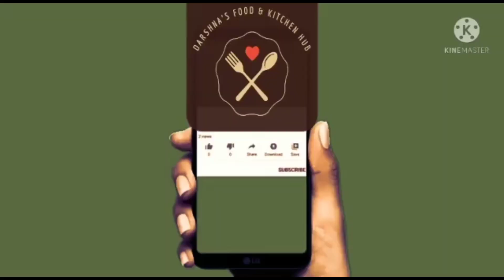રામનવમી વિશેષઃ ગાઢી સ્વાદિષ્ટ ફરાળી ખીર| How to make Instant Kheer| सकरकंद + साबुदाना खीर बनाना आसान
કાશ પહેલા ખબર હોતી જ્યારે જાણશો ફરાળી ખીર બનાવવાની સિક્રેટ ટિપ્સ, साबुदाना खीर न चीपकेगी ना फटेगी गेरंटीवाली नया अनोखा तरीका, જંજટ વગર ઝટપટ ફરાળી ખીર, શક્કરિયા અને સાબુદાણા ની ગાઢી સ્વાદિષ્ટ ખીર, ચૈત્ર નવરાત્રી વ્રત ઉપવાસ માં ફરાળી ખીર, માત્ર ૫૦૦ ગ્રામ દૂધમાં ટેસ્ટી ખીર, नवरात्रि हो या शिवरात्रि व्रत वाली खीर, खीर बनाने का यह तरीका शायद ही आपने देखा होगा, એકાદશી વ્રત ઉપવાસ માં ફરાળી રબડી ખીર, અગિયારશ સ્પેશિયલ ફરાળી સ્વાદિષ્ટ શક્કરિયા ખીર, સાબુદાણા ની કેસરિયા ખીર,  paysam, Sabudana Kheer natural, organic fresh sweet potato Kheer, paysa kheer, Kheer Recipe for Fasting, mother's recipe Milk made, Have you try this instant new unique kheer, Caremal Sago Kheer, javaarasi paysam kheer, easy & quick perfect Rabadi kheer, sabudana rabadi kheer, Instant Sweet, Instant Kheer, 10 minutes healthy instant Sweet dessert, delicious delight

Fruit Custord Super Creamy easy summer dessert, એકદમ સરળ પરફેક્ટ ફળનું ડેઝર્ટ, ગરમીમાં ઠંડી ઠંડી મિઠાઈ, સૌ કોઈ પૂછે કેવી રીતે બનાવ્યું ફ્રુટ ડિલાઈટ, fruit cream Delight, yammy desert, Homemade Mix fruit dessert, how to make Instant fruit cream Delight, how to make fresh fruit cream dessert, Roza special, shivratri Special, Healthy Sweet, children special, restaurant style tasty dessert, Street style tasty sweet, ઘરમાં રહેલ સામગ્રીથી ઓછા સમયમાં ઓછી મહેનતે સ્વાદિષ્ટ ફ્રુટ સલાડ, fruit Custord recipe, Custord recipe, quick dessert recipes, ગરમીમાં પેટને ઠંડક આપે એસિડિટી મટે તેવું કસ્ટર્ડ, ઉનાળાની ગરમીમાં શરીર ને રાહત આપતું બજાર ના સ્વાદ માં મિક્ષ ફળનું કસ્ટર્ડ, નવા સ્વાદમાં ફ્રુટ સલાડ, નવું ઠંડું ઠંડું ક્રિમી ડેઝર્ટ

quick and easy breakfast, quick and light evening snacks, snacks recipe, easy snacks, easy starter

About this Video :- How to make Instant Fast Sweets special for Ramnavmi.

Cooking & Recipes
Indian Cuisine
Food Inspiration
Organic Food
Seasonal Cooking
Sweets & Desserts
Asian Cuisine
Herbs & Spices